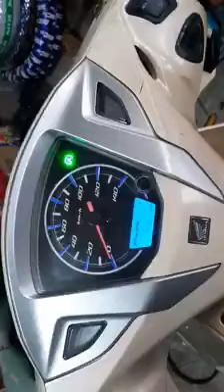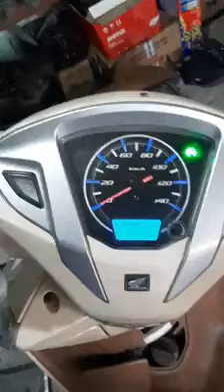Xe Lead IdlingStop kéo ga ko nổ, cuối cùng phải thay cặp cò